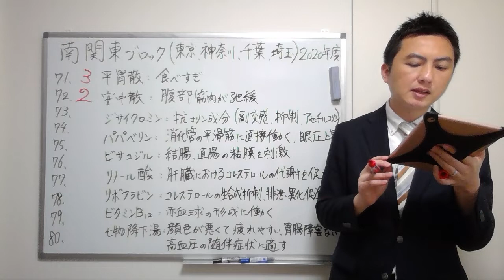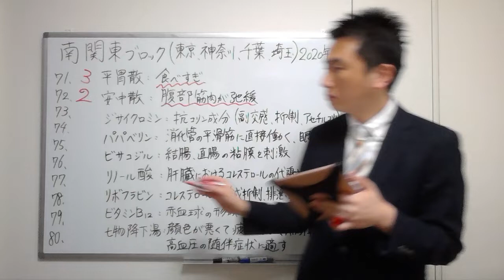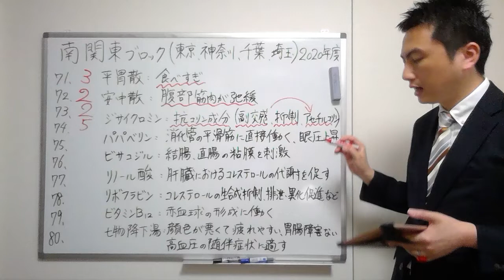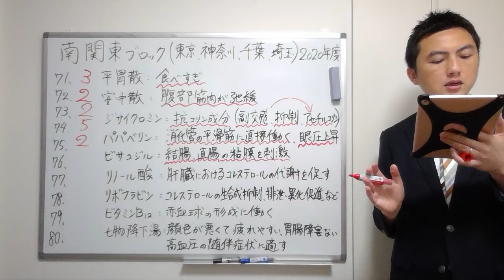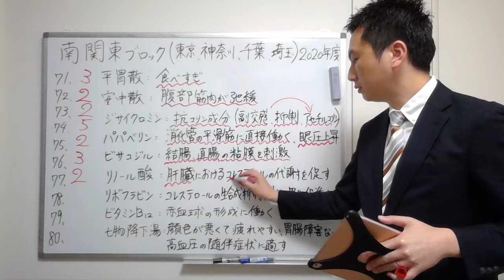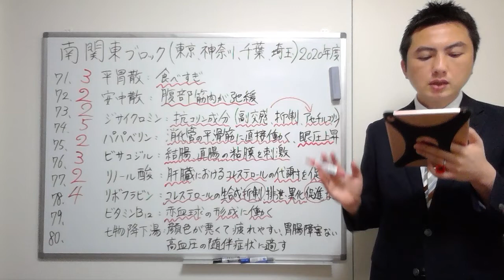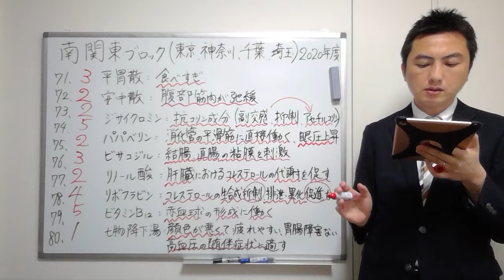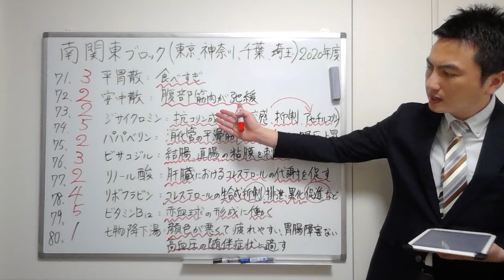【2020南関東】（問71-80）過去問解説【登録販売者】